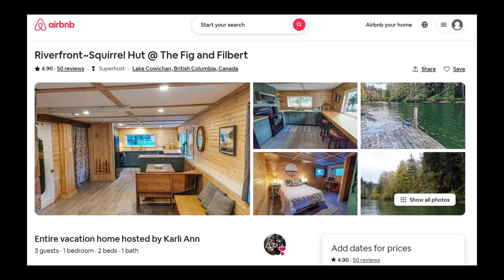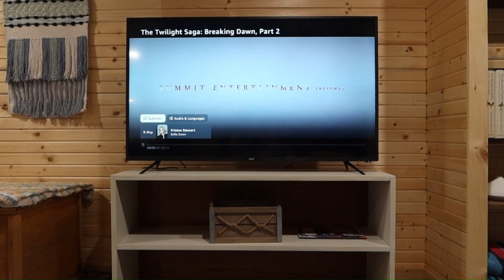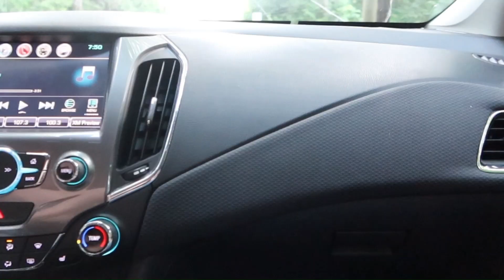staycation with my sister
Spend the night with me and my sister in Lake Cowichan, Vancouver Island, as we get ready for a burlesque show put on by Campbell Rivers Premier troupe; Rider Die Burlesque! If your uncomfortable with burlesque, please skip from 6:06 to 7:35.